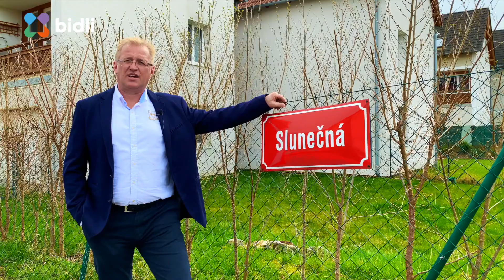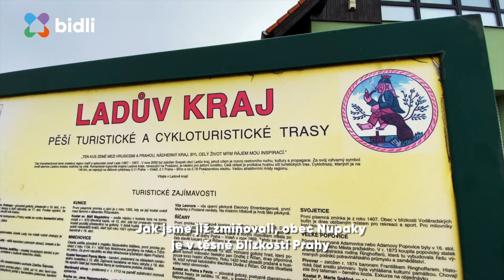Videoprohlídka bytu 2+1 Nupaky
Exkluzivně Vám nabízíme byt 2+1 s lodžií ve velmi žádané lokalitě v obci Nupaky, 6 km od hranice Prahy. Plocha bytu je 47 m2 a balkon 3 m2.

Po vstupu do bytu se dostanete do chodby, kde je velkorysý prostor pro uchování bot a je zde i chytře umístěná pračka. Dále je zde kuchyň, která odděluje obě obytné místnosti. Jedna místnost slouží jako obývací pokoj se vstupem na balkon, ze kterého je krásný výhled do krajiny. Druhou místností je ložnice, kde je úložný prostor ve skříních a výhled na privátní zahradu, která je určena pouze pro obyvatele domu. Z kuchyně je také přístup do koupelny se sprchovým koutem a toaletou. Uvedená cena se může měnit dle počtu zájemců.

Obec Nupaky je v těsné blízkosti hlavního města Prahy, a právě díky své poloze jsou velmi žádanou lokalitou pro bydlení. V obci jsou 4 restaurace, menší po. traviny, mateřská školka, dětské hřiště, lékař, lékárna a veterinář. Přímo u domu je zastávka autobusu, ze které se dostanete na metro C - Opatov. V okolí 5 km je krásná příroda, zámek Průhonice, dendrologická zahrada, cyklostezky, aquapark Čestlice, obchodní centrum, fun park Žirafa, přírodní koupaliště s restaurací v Říčanech a mnoho dalšího sportovně kulturního vyžití.